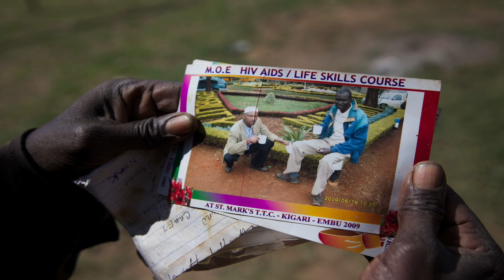Delivering Rose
With the help of Baptist Global Response’s Hospice Bucket program, Community Leaders and Home Health workers James and Eunice partner together with Rose, an HIV-positive woman and AIDs awareness instructor, to encourage and minister to the newly diagnosed members of their community and surrounding towns.